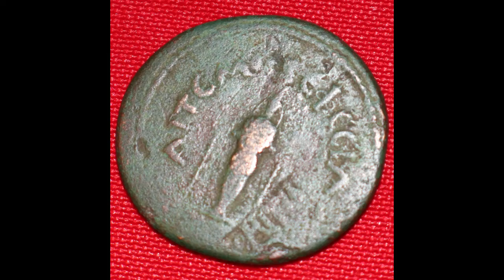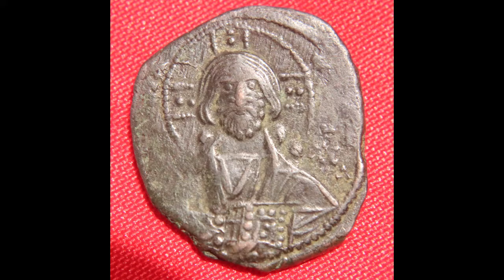Vanishing Texana Museum Special Exhibit: Ancient Coins of Christianity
Explore More: ExploreJacksonvilleTX.org